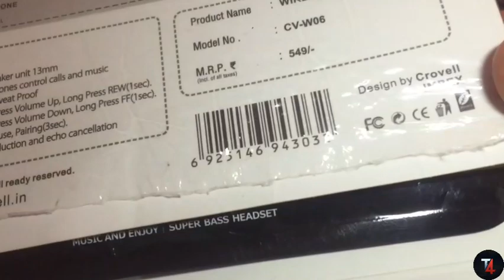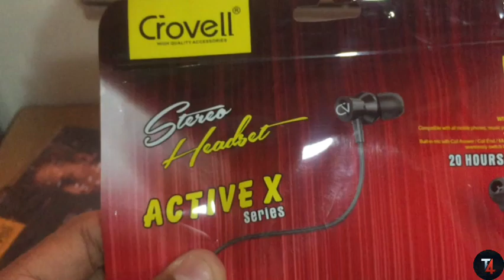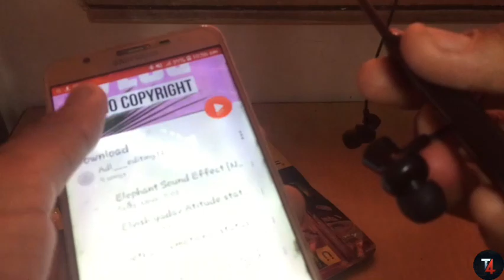Best Budget Bluetooth Neckband with 20hrs Playtime| Crovell CV-W06 Wireless Neckband| techno club 4u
Best Budget Bluetooth Neckband with 20hrs Playtime| Crovell CV-W13 Wireless Neckband techno club 4u

credit: data dock.
thanks